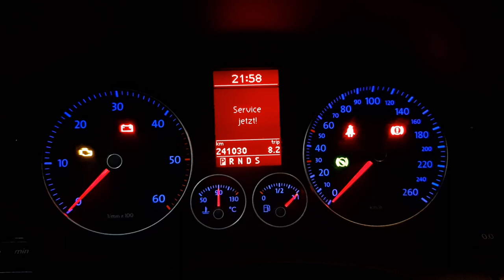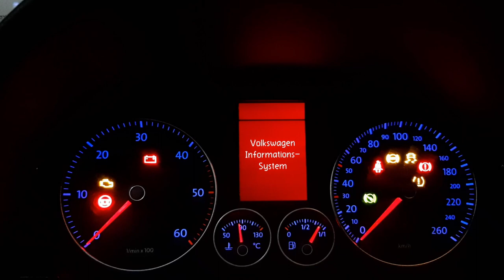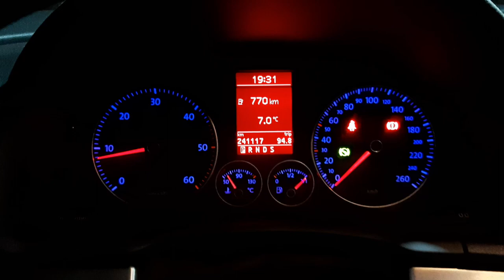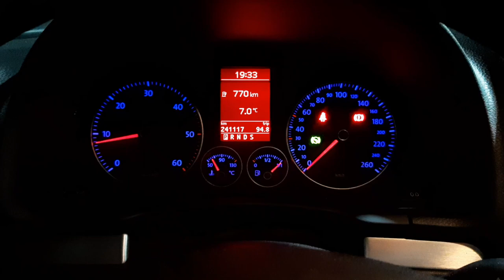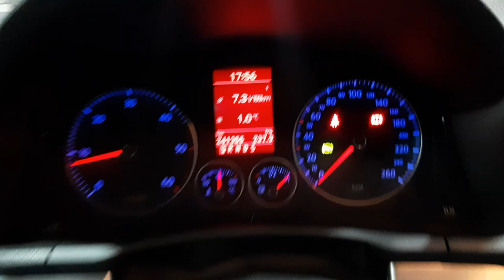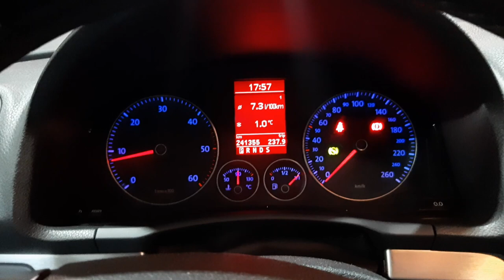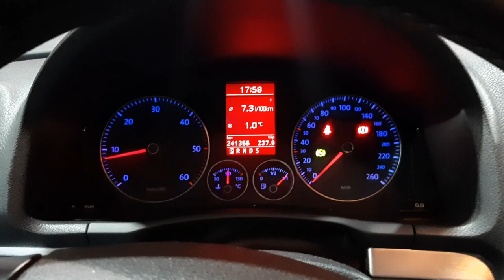Big pomyłka, zatankowałem 20 litrów benzyny do diesla. ☠Jak z tego wybrnąłem, jak się to skończyło?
Przypadkowo zalałem do samochodu z silnikiem diesla benzyny bezołowiowej.
Zanim się zorientowałem było już ponad 20 litrów benzyny w baku.😱

   👉   Pamiętaj  Nikczemniku.

Nie bądź Kuba 👺  , dodaj  Suba  👻,
a żeś nie  ciapek 💪  , dołóż łapek 👍

Co dalej ?
Jak to się skończyło ?
Nietypowe rozwiązanie problemu.

W niezaplanowanym eksperymencie udział wziął volkswagen eos , 2,0 tdi 140 koni, pojemność baku paliwa 55 litrów.